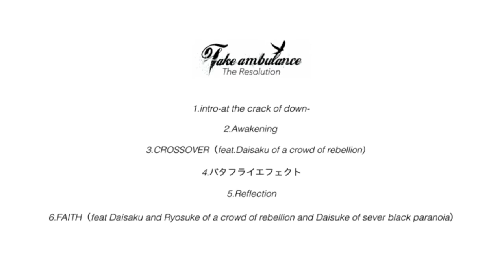Take ambulance 2nd mini album [The Resolution] Teaser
Take ambulance
2nd mini album【The Resolution】
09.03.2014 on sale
1. intro -at the crack of dawn-
2. Awakening
3. CROSSOVER [feat. Daisaku of a crowd of rebellion]
4. バタフライエフェクト
5. Reflection
6. FAITH [feat. Daisaku, Ryosuke of a crowd of rebellion
             and Daisuke of sever black paranoia]

↓↓Pre-order↓↓
Tower Records

男女トリプルボーカル5人組バンド【Take ambulance】2ndミニアルバム『The Resolution』リリース決定！！フィーチャリングゲストにa crowd of rebellionからDaisakuとRyosuke。sever black paranoiaからDaisukeがゲストボーカルとして参加！また、Track1.intro -at the crack of dawn-やTrack.2 Awakeningでは、ゲストコーラスにMY FIRST STORYのNob、A Ghost of FlareからTsukko、7 years to midnightからooto、Kaori chibaが参加！！